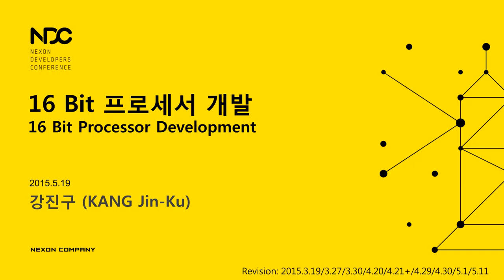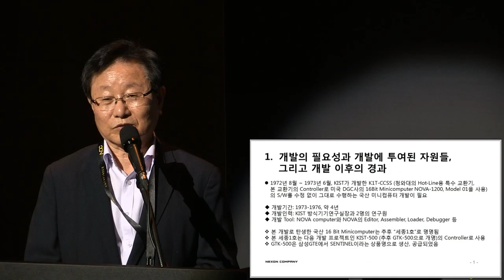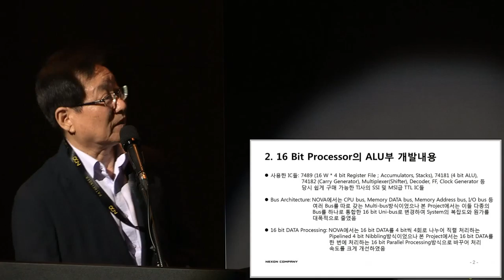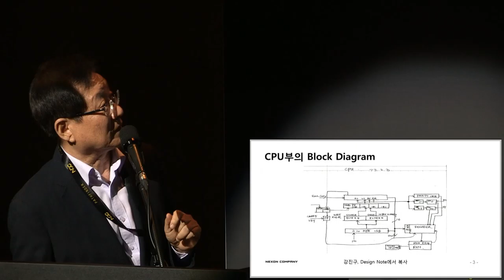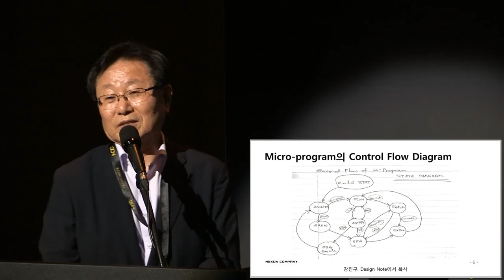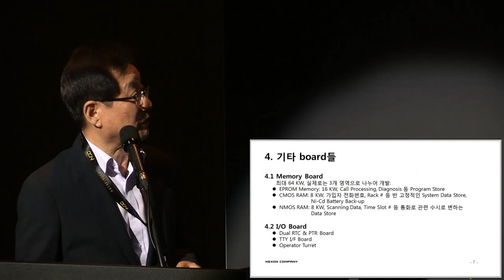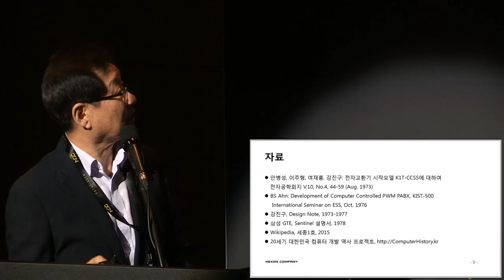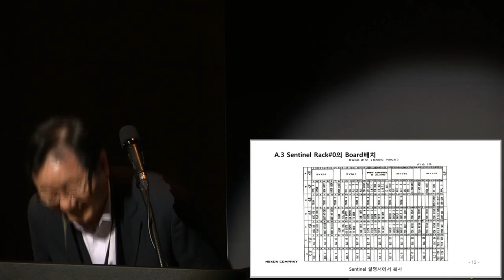[ComputerHistory-2015] 세션 1-1: 16 Bit 프로세서 개발 | 강진구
- 16 Bit 프로세서 개발 -

• 강진구 (큐컴 대표, 前 삼보컴퓨터 부사장)
• 2015년 5월 19일, 넥슨코리아@판교, 1994홀
• 주최: 컴퓨터 역사 연구그룹
• 주관: 넥슨컴퓨터박물관
• 후원: 넥슨 개발자 컨퍼런스(NDC)

- 16 Bit Processor Development -

• KANG Jin-Ku (Current CEO of QCom, Former Vice President of TRI GEM Computer)
• Host: Korea Computer History Research Group
• Organizer:  Nexon Computer Museum

• Archive No.: Korea-ComputerHistory-16 Bit Processor